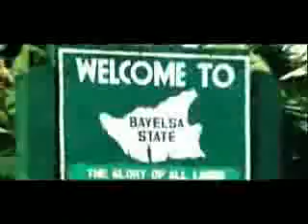Dem mama - Timaya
na true story